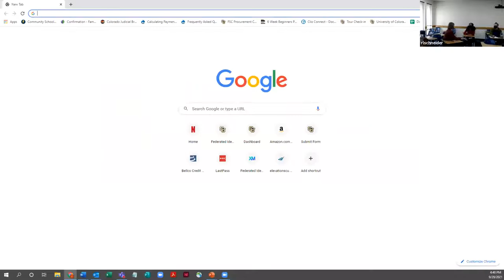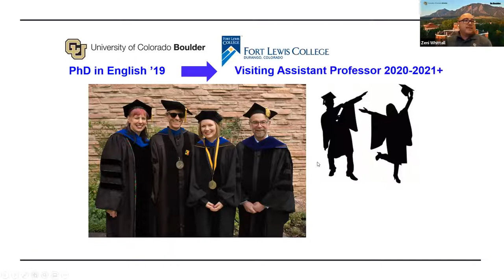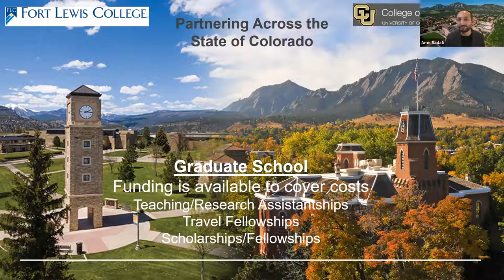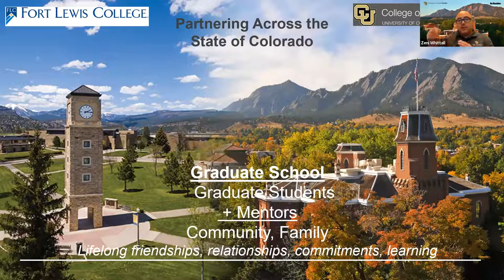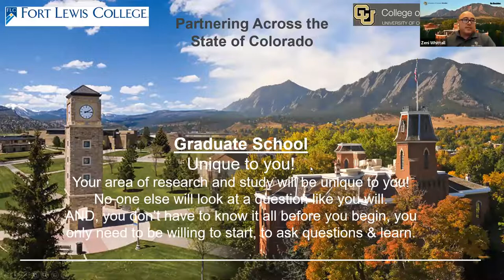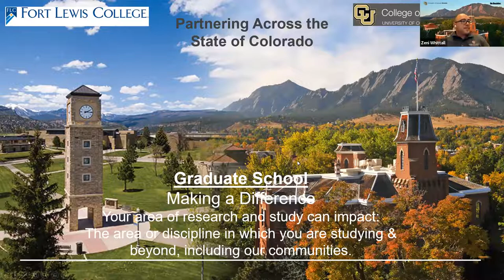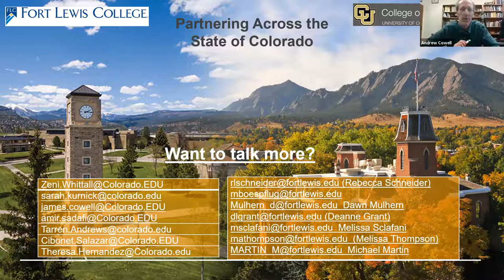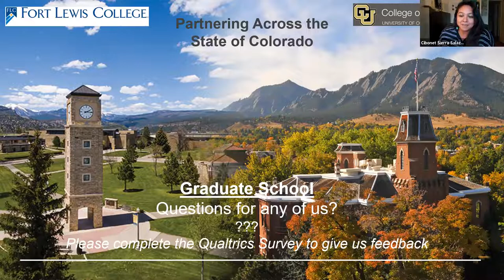Graduate School Myths and Legends: the Humanities and Social Sciences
CU Boulder and Fort Lewis College (FLC) have created a teaching-focused partnership called "Partners Reaching Across the State of Colorado" that benefits current students at FLC, future students at CU Boulder and faculty at both institutions, as well as across the State of Colorado, if not the U.S. This is done through CU Boulder recent PhD recipients teaching in residence at Fort Lewis College, as well as Fort Lewis College undergraduate degree recipients pursuing graduate school at CU Boulder.

In this Fall 2021 presentation, several panelist representing fields of study in the arts, humanities and social sciences clarify myths surrounding applying to and attending graduate school at CU Boulder.